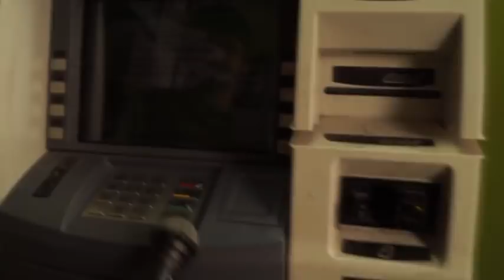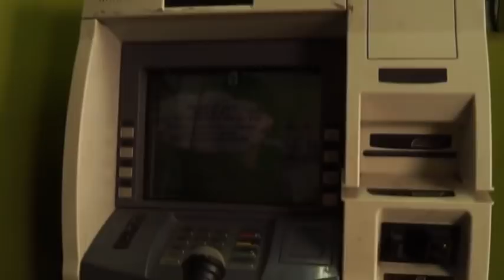Re- visting Demonetization | Sketch comedy by Rajat Chauhan (Old video)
We wrote this sketch in two hours in CP. Less seen by people so here is a video.